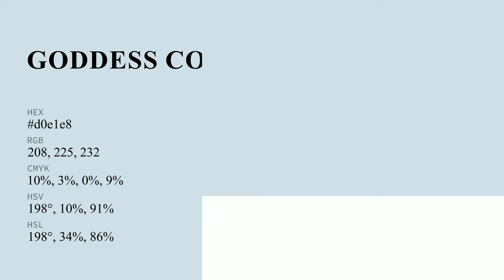Goddess color d0e1e8 hex color - Blue color - Warm color d0e1e8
What color is Goddess ? d0e1e8 hex color - Blue color - Warm color d0e1e8

Hex d0e1e8 Color Code is also known as Goddess color.